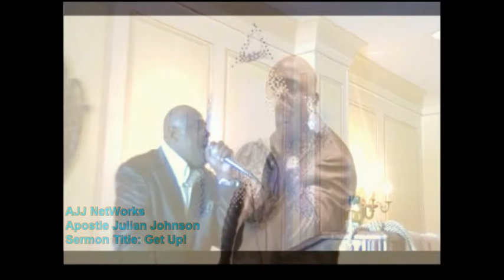Apostle Julian Johnson/Get Up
Potential Grace is a distraction from manifested Grace.